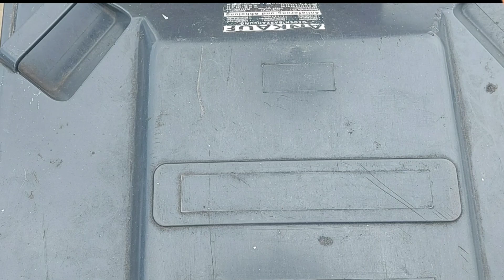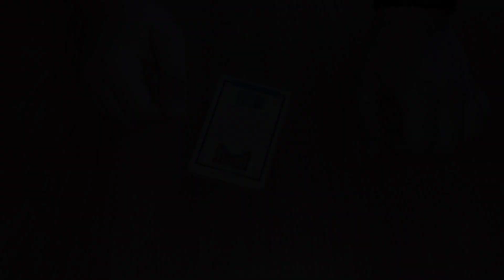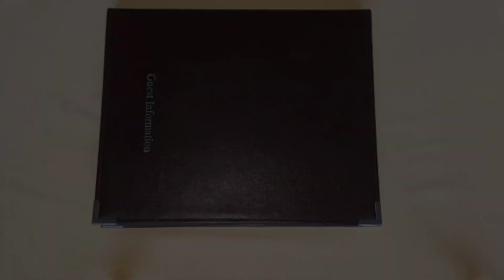Magie on Tour durch ganz Deutschland (bayern bodensee)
Heute beginnt mit diesem Video, die neue Serie "Magie on Tour" hier auf meinem Kanal.
Im neuen Format nehme ich euch mit, auf meinen Reisen durch die Welt und zeige euch dabei unglaubliche Kartentricks.
Wenn dir das heutige Video gefallen hat, dann lass ein Like und ein Abo da, um nichts mehr zu verpassen.
LG Andi

P.s. Schreibt mir gerne eure Meinung zu diesem neuen Format in die Kommentare.

Timestamps:
00:00 Intro
00:24 Was ist "Magie durch ganz Deutschland"
01:31 Beginn einer langen Reise
03:31 Endstation Bodensee
05:37 Outro